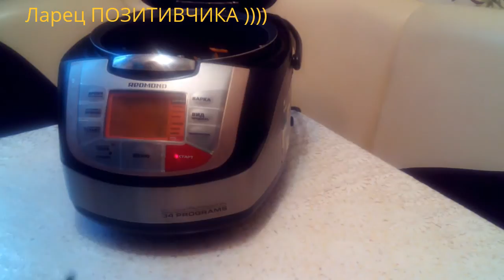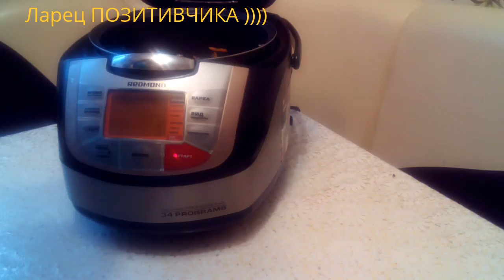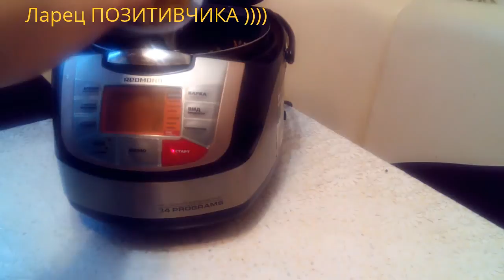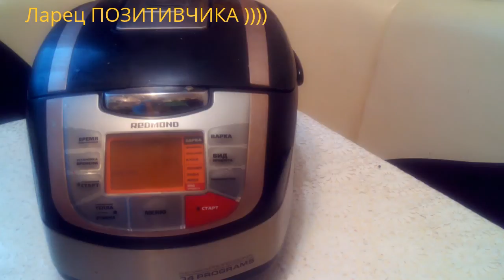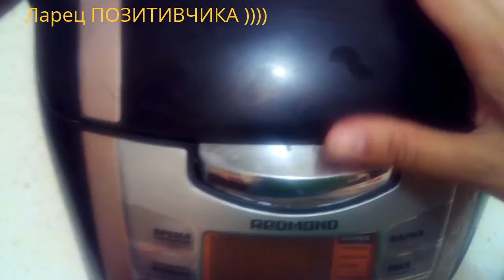КАРТОШКА С ГРИБАМИ В МУЛЬТИВАРКЕ / POTATOES WITH MUSHROOMS IN MULTIVARKU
КАРТОШКА С ГРИБАМИ В МУЛЬТИВАРКЕ
НА МОЕМ КАНАЛЕ ЕСТЬ ЕЩЕ МНОГО ВКУСНЫХ и ИНТЕРЕСНЫХ РЕЦЕПТОВ.